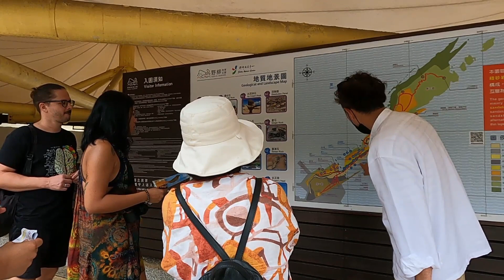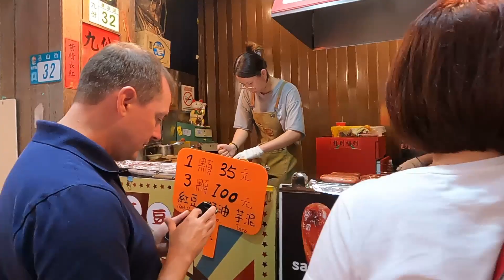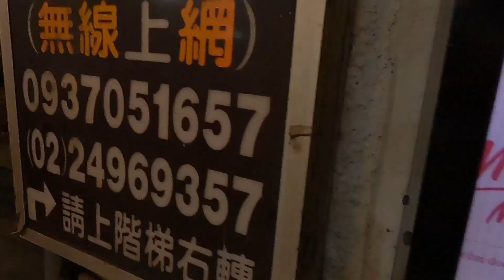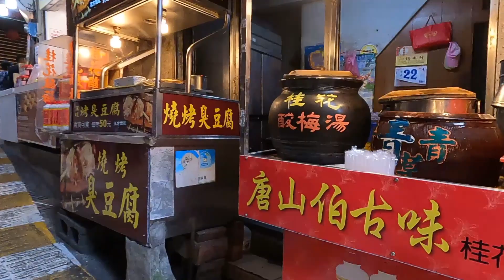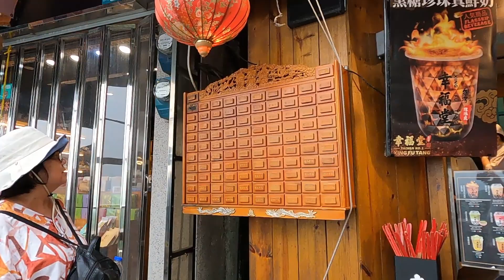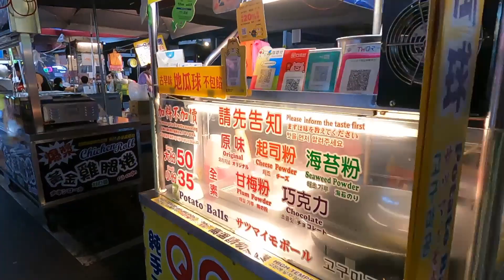Yehliu Geopark, Jiufen, Shifen, Pinxi and Rouhe night market.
Must go. visit.